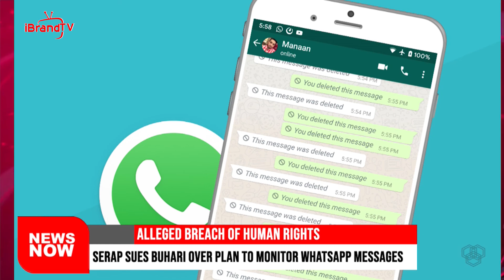ALLEGED BREACH OF HUMAN RIGHTS: SERAP sues Buhari over plan to monitor Whatsapp messages